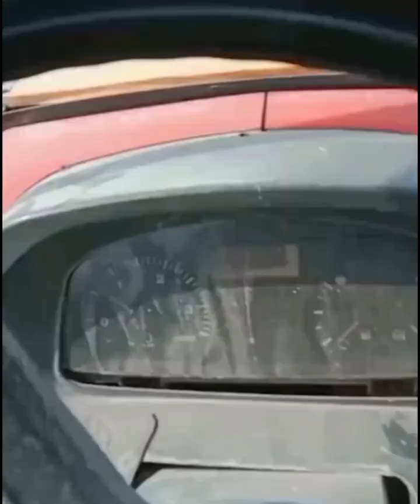បើកត្រាក់ទ័រភ្ជួរដីស្រែ ជាប់ផុងខ្លាំងណាស់ ត្រាក់ទ័រខូចស្ទើរគ្រប់កន្លែងហើយ Kubota M9540 .M7040 🚜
បើកត្រាក់ទ័រភ្ជួរដីស្រែ  ជាប់ផុងខ្លាំងណាស់ ត្រាក់ទ័រខូចស្ទើរគ្រប់កន្លែងហើយ